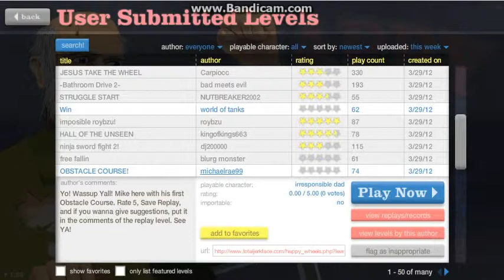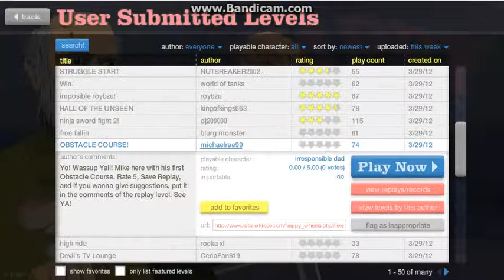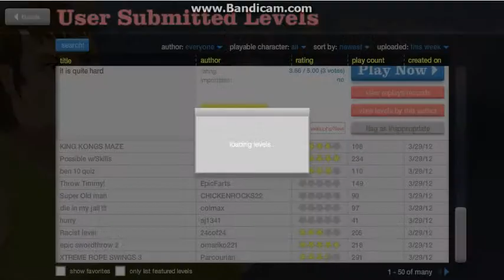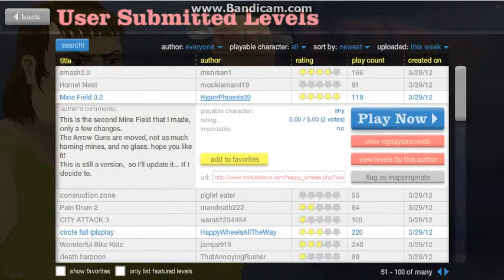DO DA WORMMMM!!!! Happy Wheels-Part 4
This is my latest episode of Happy Wheels :) I hope you all enjoy! :D